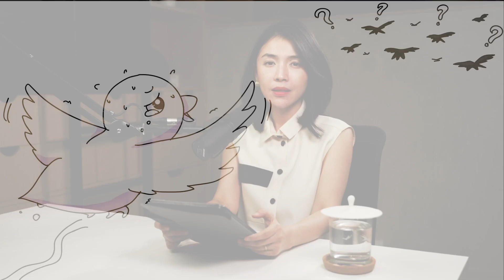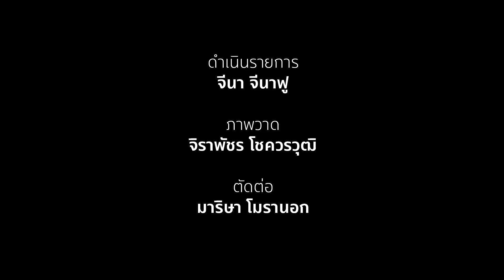เรื่องเล่าที่เกิดจากคำหนึ่งคำ : อีกาสีขาว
คำ “หนึ่งคำ” เป็นต้นเหตุให้เกิดเรื่องราวอะไรได้บ้าง?
มาฟังเรื่องเล่าด้วยกันใน One Word Story
วันนี้เสนอคำว่า “อีกาสีขาว”

แอ๊ดเราเป็นเพื่อนใน Line เพื่อรับข่าวสารคอร์สอบรม

วิทยากร: จีนา จีนาฟู

สนใจการจัดฝึกอบรมสำหรับองค์กร ดูข้อมูลเพิ่มเติมได้ที่: